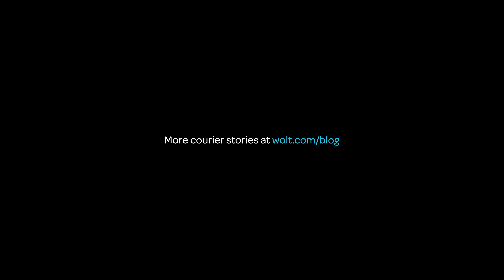Courier stories - Meet László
Courier stories: Meet László, a “bat mode” courier with a penchant for speed

Staying “on the move” is key for this Hungarian archer and designer.

“Delivering at night is completely different. Roads are imperfect, and housing numbers are harder to find. I like to say that you have to go into ‘bat mode.’”

This is the kind of thing László, who rarely takes time to sit still, really enjoys. He doesn’t just do it for the money, he says, already working full-time as a typesetter and graphic designer. Instead, he likes to keep moving.